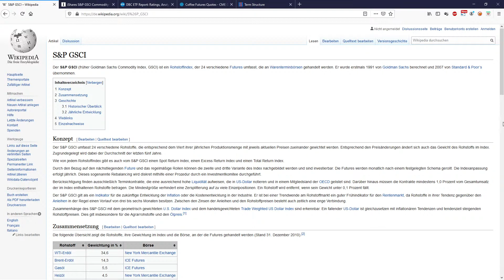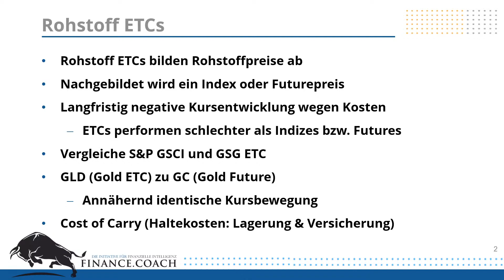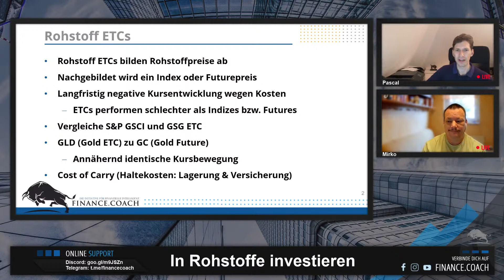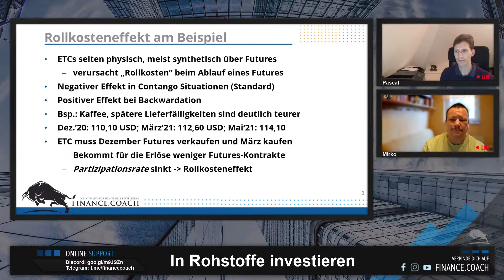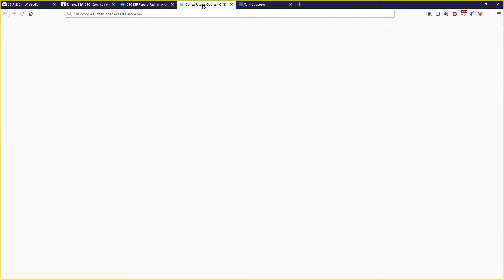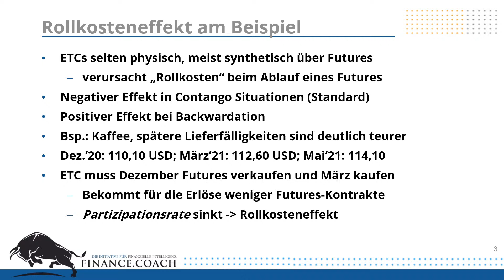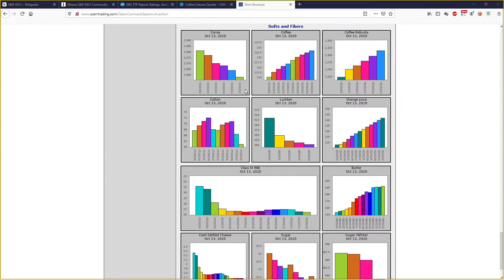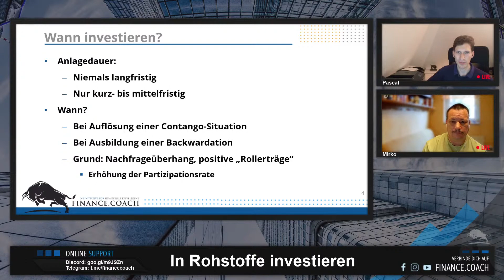Wann lohnt der Einstieg in Rohstoffe? - Diesen Effekt sollte jeder kennen!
Viele Anleger planen einen Anteil für Rohstoffe in ihrem Depot. Aber ist das wirklich sinnvoll langfristig in Rohstoffe zu investieren? Mirko und Pascal klären in diesem Video diese Frage sowie die Tücken und Fallstricke von Rohstoffinvestments.